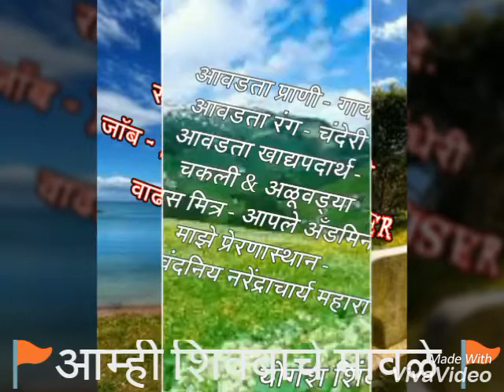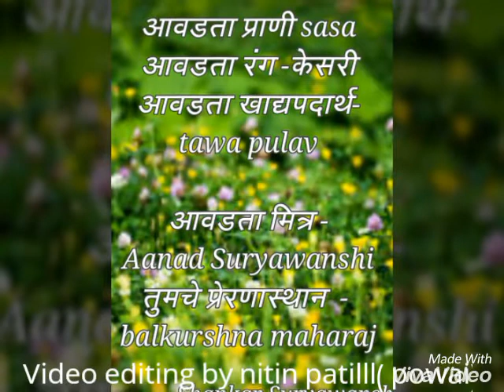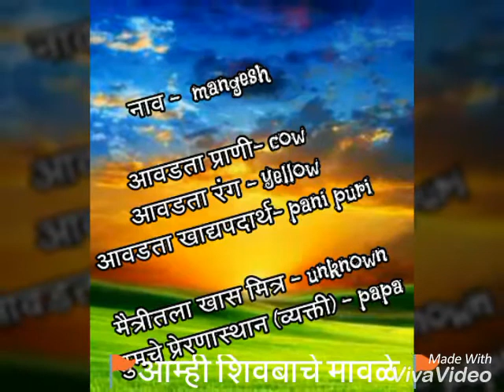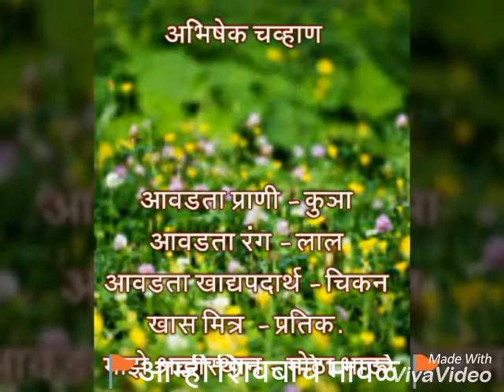🚩आम्ही शिवबाचे मावळे 🚩WhatsApp group(powai)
Video editing by  nitin patilll( powai)